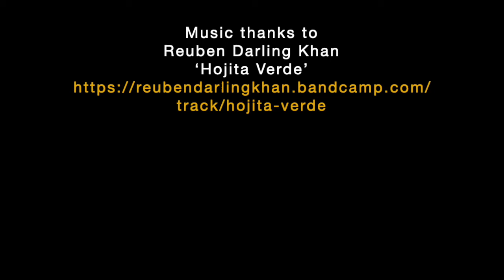Exmoor Ponies herd recall featuring Hojita Verde by Reuben Darling Khan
Meet the beautiful Exmoor ponies in the Exmoor Pony Project and watch their herd recall - filmed during January 2021.  Rather than 'herd' the ponies, we ask them to come to us, through building trust and connection working with the herd at liberty. Exmoor ponies are one of the United Kingdom's oldest native pony breeds - and they are endangered. We help to safeguard, promote and find opportunities for Exmoor ponies and encourage better understanding, treatment and handling of this incredibly special breed.

This short film features the equally beautiful song Hojita Verde, by Reuben Darling Khan.

Find our more about the Exmoor Pony Project and Dawn Westcott's Wild Pony Whispering books

@MillieKer for Withypool Common clip January 2021